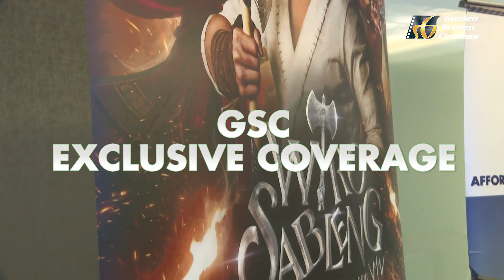Wiro Sableng: Exclusive Interview with Vino Bastian, Sheila Timothy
Saksikan interview eksklusif kami dengan pelakon utama WiroSableng, Vino Bastian dan penerbit filem, Sheila Timothy!

Jangan lupa saksikan Wiro Sableng di GSC 27 September ini!